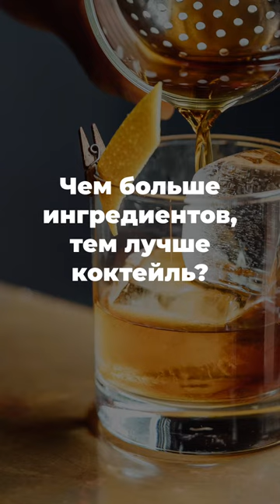8 вопросов бармену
Узнали у преподавателя SWISSAM Павла Шитова, почему в коктейли кладут столько льда, и должен ли бармен быть хорошим психологом.

Больше о барном менеджменте Павел рассказывает на курсе "Менеджмент ресторанного бизнеса" в SWISSAM. Если вы давно хотели научиться управлять баром или рестораном, подавайте заявку на нашем сайте